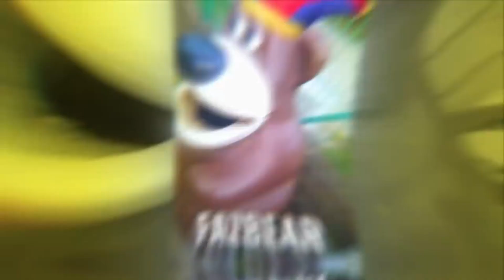Top 5 "Is this the freddy fazbear?" Remixes!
Credits:
Chapters:
00:00 5
01:27 4
03:07 3
03:55 2
05:10 1